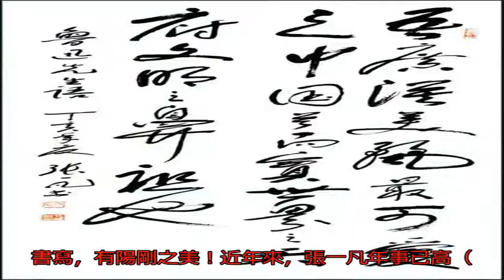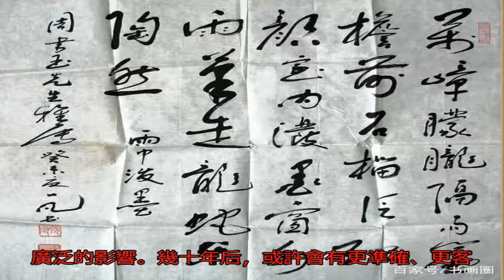貴州書協創辦者、首屆主席張一凡，書法大氣奔放、有陽剛之美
俗話說“時勢造英雄”...